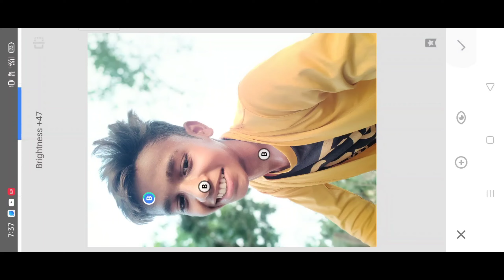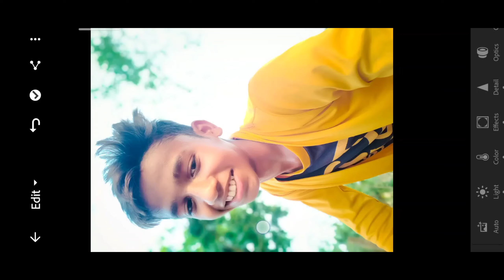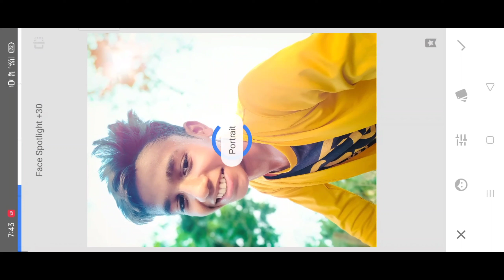photo editing video new trick photo editing photo edit karne ka naya tarika photo editing